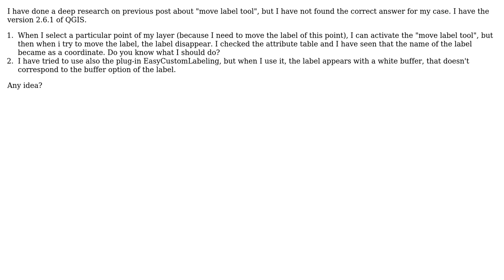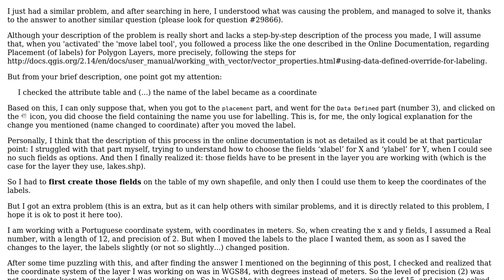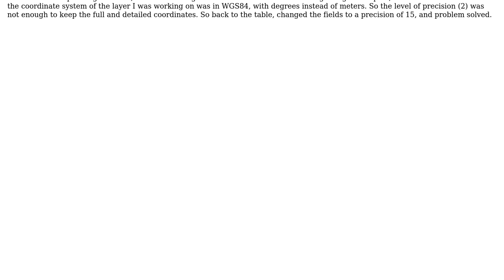GIS: Label moved with Move Label Tool disappear on QGIS v2.6.1 (2 Solutions!!)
GIS: Label moved with Move Label Tool disappear on QGIS v2.6.1

With thanks & praise to God, and with thanks to the many people who have made this project possible! | Content (except music & images) licensed under CC BY-SA | Music | Images & others | With thanks to user PolyGeo user Luis Pinto user CaffeSospeso and the Stack Exchange Network Trademarks are property of their respective owners. You are responsible for your own actions.